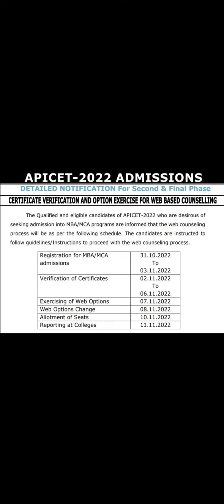AP ICET Counselling dates 2023||AP ICET Counselling Process in Telugu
ap icet 2023,ap icet 2023 syllabus,ap icet 2023 notification,ap icet 2023 apply online,ap icet 2023 pattern,ap icet 2023 exam date,ap icet 2023 application form,ap icet 2023 apply online last date,ap icet results
,ap icet 2023 application form date,ap icet 2023 registration,ap icet 2023 official website,ap icet 2023 dates,ap icet counseling process 2023,icet 2023,ap icet 2023 exam pattern,ap icet 2023 online application,ap icet qualifying marks 2023
ap icet counseling
ap icet counseling dates 2023
ap icet counseling registration 2022
ap icet counseling results
ap icet counseling required documents
ap icet counselling process
ap icet counselling apply online
ap icet counselling seat allotment
ap icet 2nd counselling seat allotment
ap icet counselling seat allotment 2021
ap icet 2nd counselling seat allotment date
documents required for ap icet counselling
ap eamcet bsc counselling
ap icet counseling 2022
ap ecet counseling dates 2022
ap icet counselling dates
ap icet counselling dates 2022
ap ecet second counseling dates
ap icet counseling date 2022
ap ecet counseling fee payment
counseling date for ap icet 2022
ap icet counselling helpline number
ap icet helpline number
ap icet helpline centers
is ap eamcet counselling started
when ap icet counselling 2022
icet ap counselling
icet ap counselling dates 2022
ap icet counselling payment
ap icet final phase counselling dates
ap icet second phase counselling date
ap icet 2nd phase counselling dates
ap icet counselling registration 2022
ap icet counselling registration date 2022
ap icet counselling required documents 2022
ap icet counselling registration link 2022
ap icet second counselling registration 2022
ap icet rank wise counselling
ap icet counselling registration
ap icet web counselling
y-axis counseling
ap ecet counseling 2022
ap icet 2022 counseling dates
ap ecet 2022 counseling date